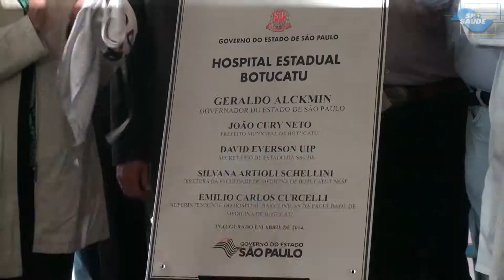Hospital Estadual é inaugurado em Botucatu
Foi inaugurado na última terça-feira (22) o Hospital Estadual de Botucatu que vai atender casos de médica complexidade. A unidade conta com 80 leitos novos, sendo que 18 são destinados para a pediatria. Quando estiver operando com plena capacidade, o hospital terá condições de realizar cerca de 600 internações mensais. Confira!